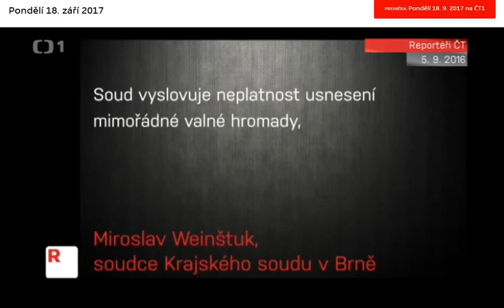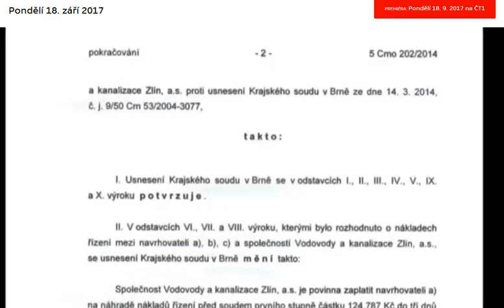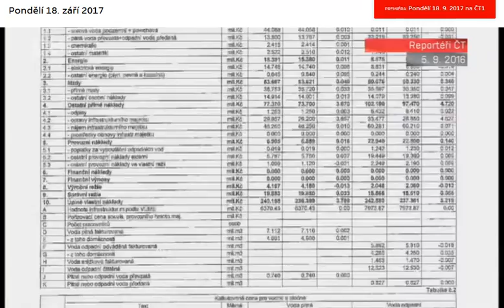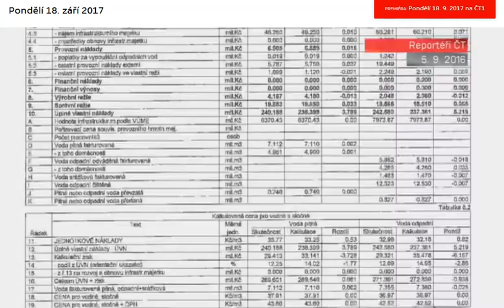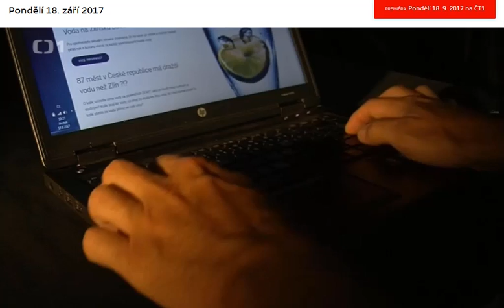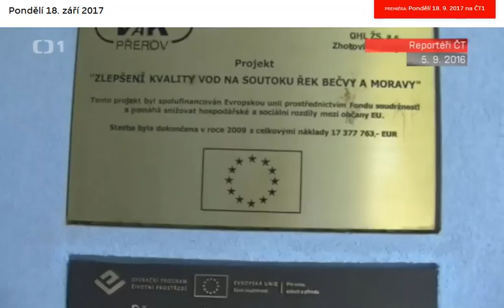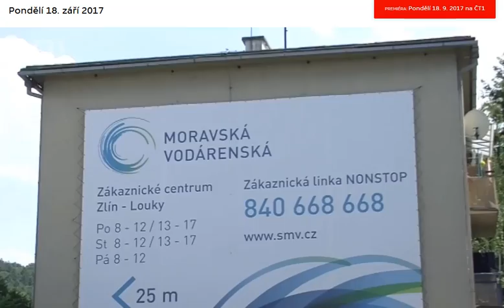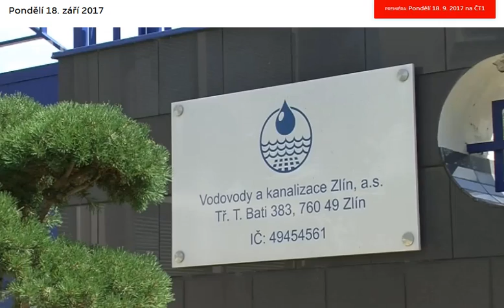Nejde jen o vodu. Soudy potvrzují protiprávní komplot politiků a ti kolaborují dál s cizinci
Proč místo nápravy, mizí zisky z vody dál v zahraničí? Protože největší města- akcionáři vodárny, to podporují! "Politici" dál jednající v zájmu koncernů.

Soudní spory dopadly pro občany výborně, ale nezměnilo se nic.

Soud přitom potvrdil, že politici "prodali vodu" Veolii nemravným způsobem, ale Hadi na radnicích dál jednají v zájmu koncernu a chtějí, aby soud určil, že smlouva s koncernem je platná. Koncern do pozice prodejce vody instalovali protiprávně.

Za obranu lidí a vody, se spoluzakladatel NF PRAVDA O VODĚ postavil soudní cestou, obranou vodáren a projektem PRAVDA O VODĚ

Boj o vodu v ČR pokačuje, ale lidé to netuší. Důsledky nesou občané PŘEDEVŠÍM, ALE NEJEN V DRAHÉ CENĚ VODY.

Co přináší údajné zahraniční know-how? Jak je dodržován slib - koncerny zajistí lidem růst cen vody pouze o inflaci?

Přerov -         77,30 Kč/m3  - vodu prodává vodárna vlastněná městy a obcemi
SmVak -         85,08 Kč/m3   - Severomoravské vodovody – v rukou šp. koncernu AQUALIA

Toto prioritou nebude, pokud bude z vody kšeft.

Proti absurdnímu systému jsme se postavili přes soudy. Založili jsme Nadační fond PRAVDA O VODĚ s cílem absurdní systém napravit. Naše úspěchy i neúspěchy jsou ZDE

CO MŮŽETE DĚLAT?

* PŘIDEJTE SE K LIDEM, KTEŘÍ  ŠÍŘÍ PRAVDU O VODĚ a přivádí k vodě pozornost dalších lidí:

Vak Nymburk
Vak Hodonín
Vak Kroměříž
Vak Vsetín
Vak Vyškov
Vak Pardubice
Vak Přerov
Vak Mladá Boleslav
Vak Náchod